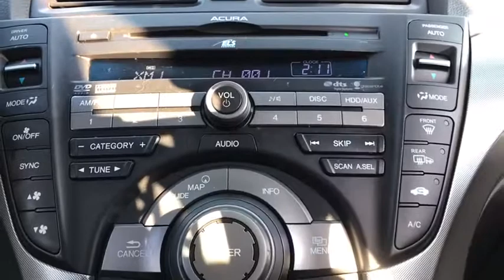2010 Acura TL Libertyville, Lincolnshire, Highland Park, Palatine, Vernon Hills, IL ZP1335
Polished Metal Metallic Used 2010 Acura TL available in Libertyville, Illinois at McGrath Acura Libertyville. Servicing the Lincolnshire, Highland Park, Palatine, Vernon Hills, IL area.

2010 Acura TL 3.5 w/Technology Package Polished Metal Metallic FWD 3.5L V6 SOHC VTEC 24V4-Wheel Disc Brakes, ABS brakes, Acura/ELS Surround Premium AM/FM Tuner, Brake assist, Electronic Stability Control, Four wheel independent suspension, Front fog lights, Garage door transmitter: HomeLink, Heated Front Sport Bucket Seats, High intensity discharge headlights: Xenon, Illuminated entry, Leather steering wheel, Memory seat, Navigation System, Perforated Milano Premium Leather Seat Trim, Power driver seat, Power moonroof, Power passenger seat, Remote keyless entry, Security system, Speed control, Speed-sensing steering, Spoiler, Steering wheel mounted audio controls, Traction control, Turn signal indicator mirrors.Thank you for making your way to McGrath Acura of Libertyville, your certified Acura dealer serving drivers throughout Libertyville and the surrounding areas. At our dealership, youll find a solid selection of new Acura for sale, as well as a carefully inspected lineup of pre-owned vehicles. We also have a well-connected finance center run by a qualified team of finance experts, who can help you get the right loan or lease in a quick, easy, and transparent manner. We proudly serving the communities of Palatine, Libertyville, Schaumburg, Hoffman Estates, Morton Grove, Highland Park, Naperville, Westmont, Kenosha and many others in the Chicagoland area! Our commitment to our customers continues well beyond the date of purchase. We also have a professional team of Acura technicians on hand with the skills and equipment to handle all manner of maintenance and repairs, as well as a full stock of authentic parts. Make your way to McGrath Acura of Libertyville in Libertyville today for quality vehicles, a friendly team, and professional service at every step of the way. And if you have any questions for us, you can always get in touch at .At Mcgrath Acura In Libertville, We carry all makes and models as well as New and Certified Pre-Owned Vehicles with Automatic and Manual Transmission, Hybrid vehicles with 3rd Row Seats, Backup Camera, Bluetooth, Hands-Free, CD Player, Cruise Control, Disability Equipped, DVD Player, Heated Seats, Keyless Entry, Leather Seats, Lift Kit, Multi-zone Climate Control, Navigation, Portable Audio Connection, Power Locks, Power Windows, Premium Audi, Premium Wheels, Security System, Steering Wheel Controls, Sunroof, Moonroof and Trailer Hitch.